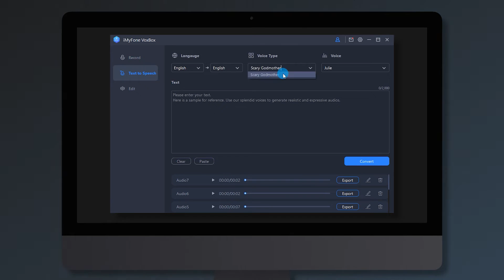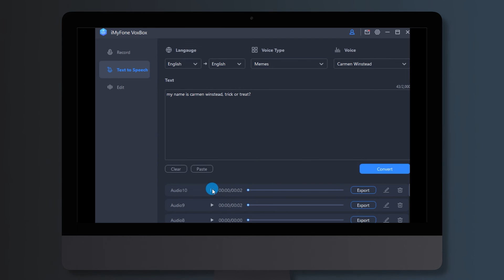Scary Voice Generator | How To Generate Horrible AI Voice With VoxBox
Ai Voice Generator can create any scary voices you want!

00:00 Intro & preview
00:15 VoxBox AI Voice Generator
00:23 Scary godmother voice
00:44 Guide：How to use VoxBox
00:55 AI scary voice sample in VoxBox